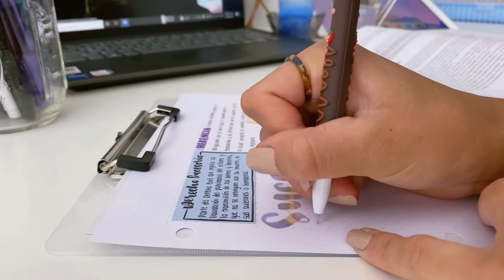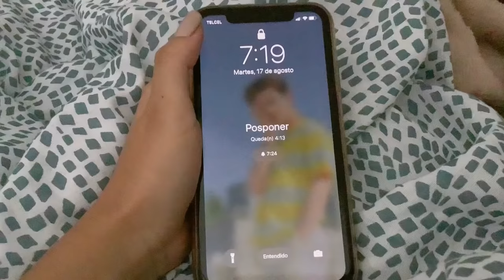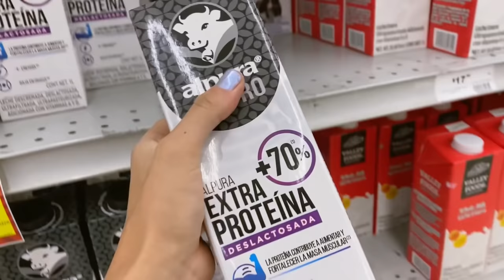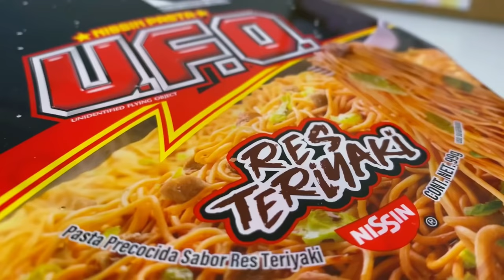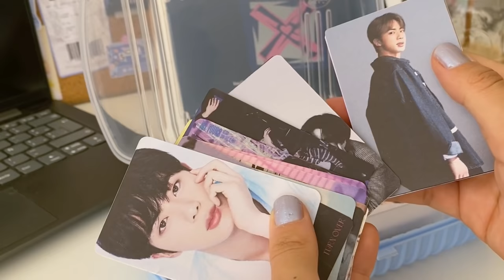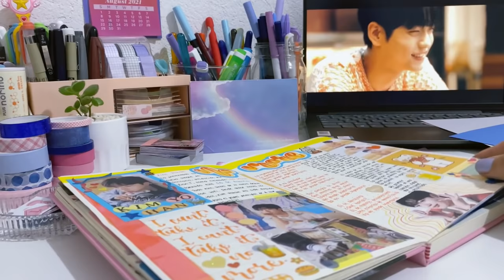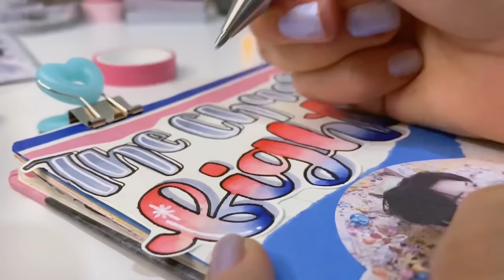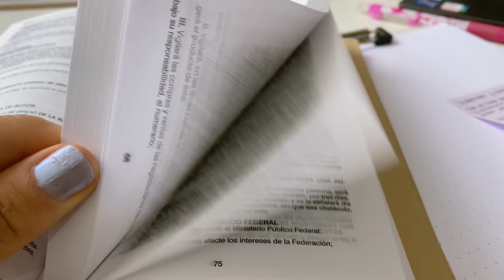Primera Semana de clases en línea | ✨Study Vlog✨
Bienvenidos a otro vlog de mi primera semana de clases en línea, me acompañarán en mis clases, haciendo apuntes, tareas, leyendo, también hice un poco de journal durante la semana.
Espero disfruten el video, lo pueden poner de fondo mientras hacen otras actividades :)

Las canciones utilizadas son:
Músico: Jeff kaale

❓PREGUNTAS FRECUENTES:
¿Cuántos años tienes? Tengo 21 años (02-agosto)
¿Qué estudias? Estudio la carrera de Derecho
¿Con qué grabas? iPhone 11
¿Con qué editas? InShot y VLLO
¿De dónde eres? Soy de la CDMX, México
¿Qué iPad tienes? iPad Air 3 de 64GB
¿Dónde consigues todos tus materiales?
1. Plaza Mesones (calle de Mesones 129 Zócalo, Ciudad de México)
2. Stationery Pal
* -12% del 15 de julio al 15 de septiembre
* -10% después de eso, siempre válido
3. AliExpress